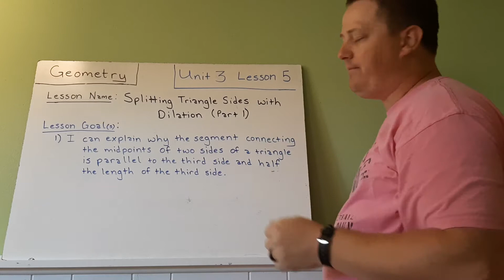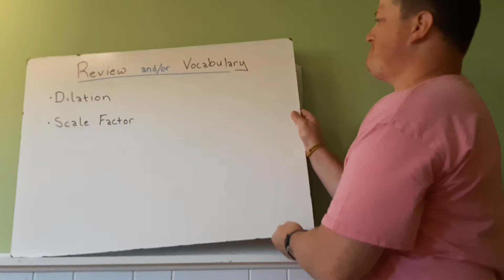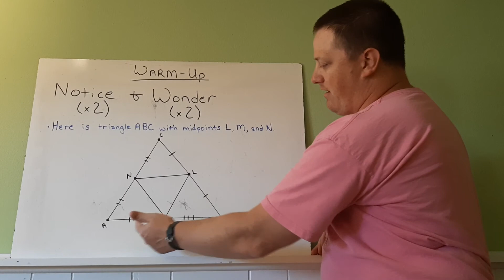3-05: IM Geometry - Splitting Triangle Sides with Dilation (Part 1)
Understanding why the segment connecting 2 midpoints of two sides of a triangle is both parallel and half the length to the third side of the triangle.